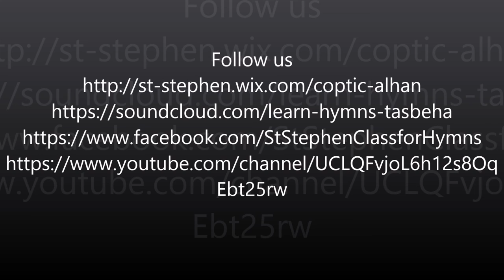Long Doxology Intro of weekends of Lent مقدمه الذكصولوجيات الكبير لسبوت و احاد الصوم الكبير